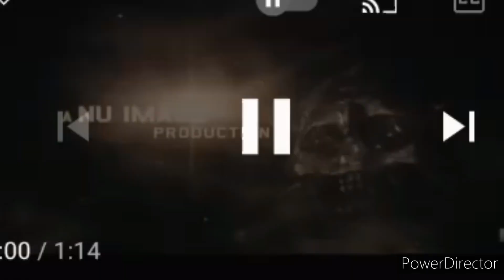20th century fox (2012)